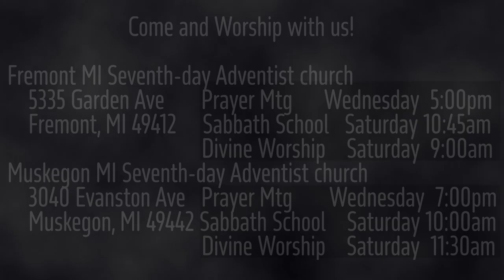1 Samuel 2:6-11 Hannah's Prayer pt. 2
We need God's strength; our own strength is weakness.  Hannah's prayer to God shows her trust in His weighing of right and wrong, and His defence of the downtrodden.